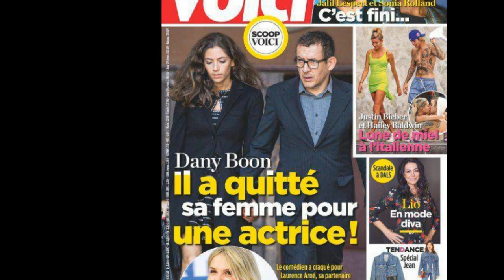Dany Boon jaloux : son ex Yaël vers un mariage avec Billy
Séparé de Dany Boon depuis 3 ans, Yaël Boon refait sa vie. Après une rupture difficile, elle a noyé son chagrin dans les bras de Billy. Les amoureux sont-ils prêts à se marier ?